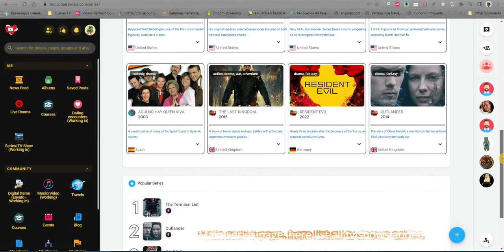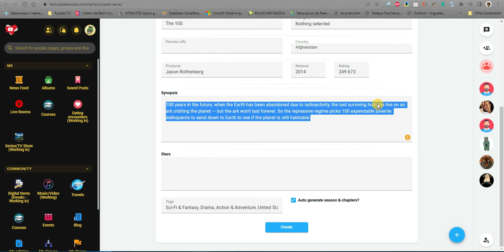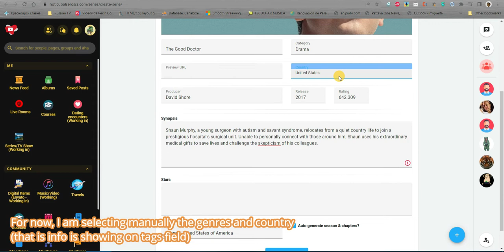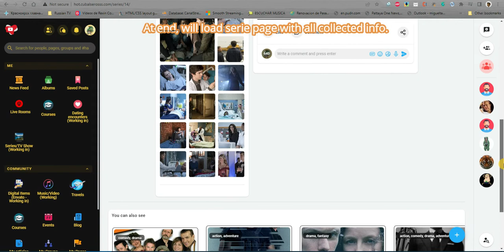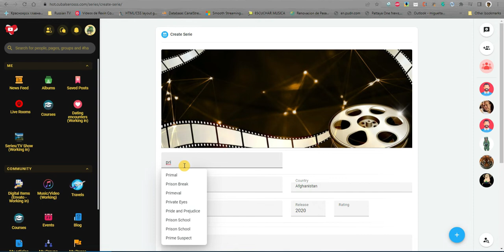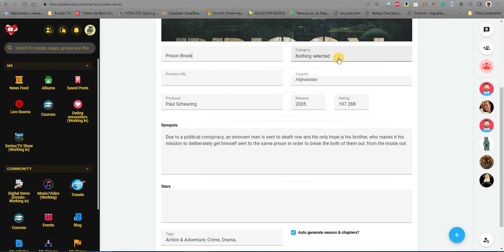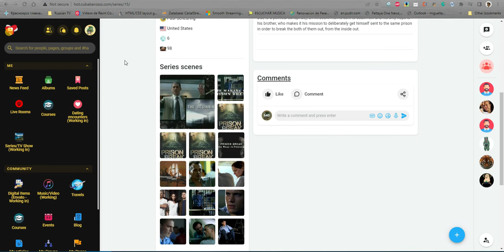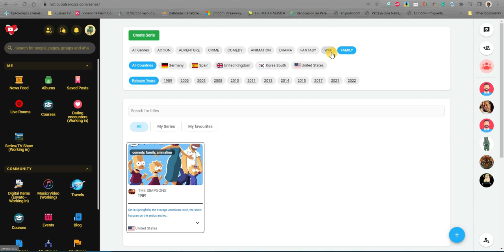Wowonder plugin - Series & TV Show plugin.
Here new amazing plugin for wowonder platform. Make your platform great again:) Demo version